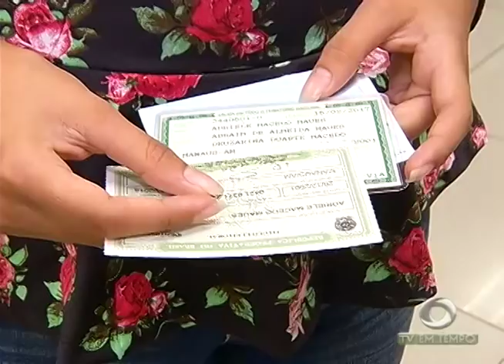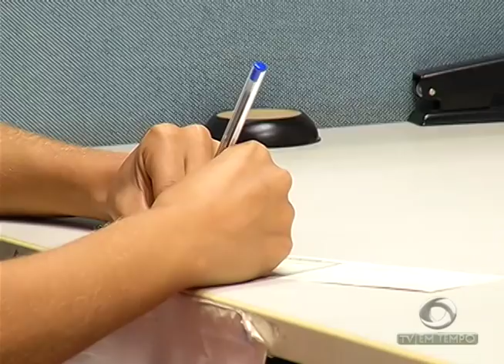Boletim Em Tempo (15.03.2018) Manhã